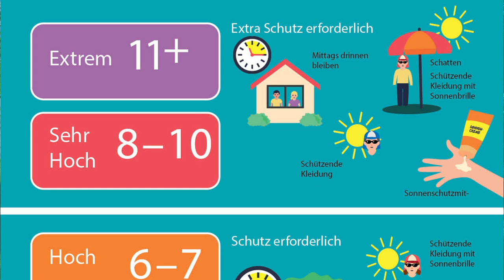UV-Tipps zur Euro: Vorbereitung ist alles.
Beim Fußballgucken will man sich über Sonnenbrand keine Gedanken machen. In drei UV-Tipps zur EURO zeigen wir euch, wie ihr euch einfach schützen könnt. Heute geht unter anderem um den UV-Index. Den nächsten UV-Tipp gibt es am 13. Juni 24.